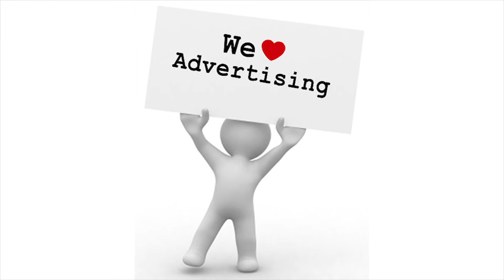6 21 21 Brand New Day with Emily Blue and DeAnn Lax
WeTalkRadio Network
Video by Matthew Barnhill